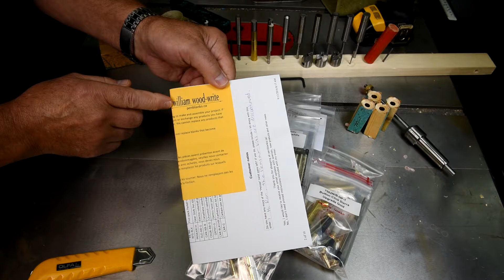My Most Recent Pen Order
My Most Recent Pen Order - FAST SERVICE !